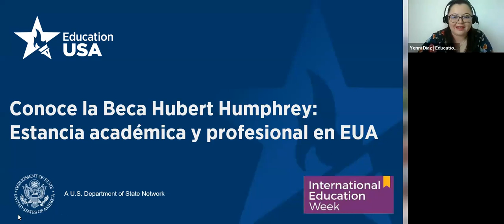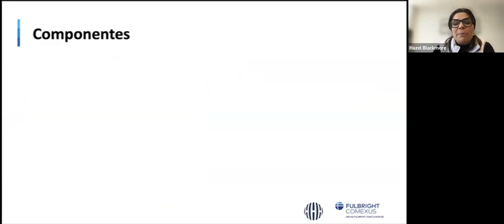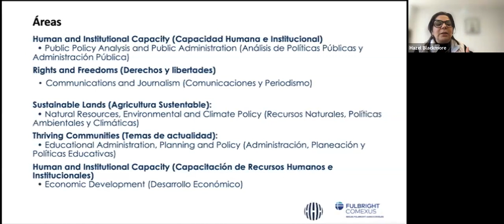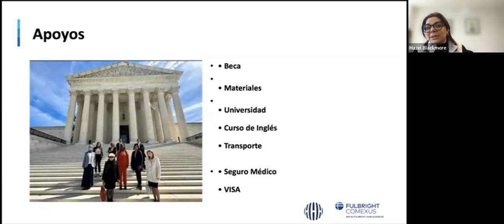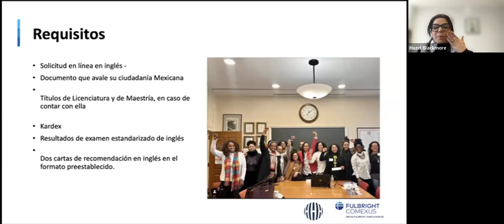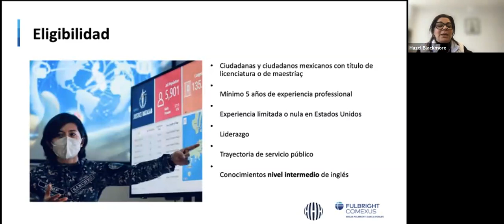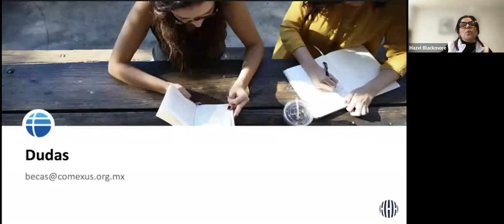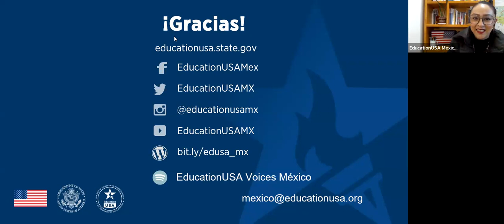Conoce la Beca Hubert Humphrey Estancia académica y profesional en EUA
Descubre las oportunidades únicas que ofrece este programa y obtén información de primera mano sobre cómo puede impulsar tu carrera. Convocatoria abierta a partir de abril del 2024. Escucha a nuestra invitada Hazel Blackmore, directora ejecutiva de COMEXUS y prepara una solicitud exitosa para este programa.